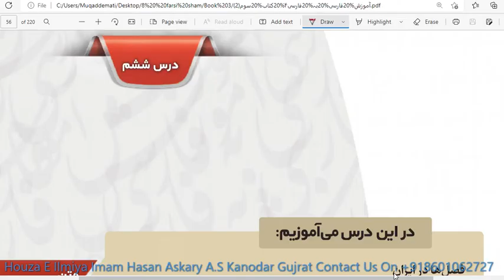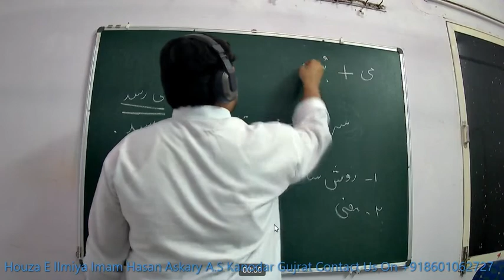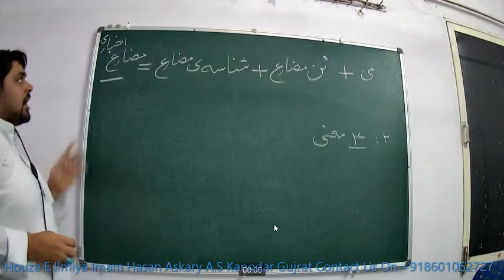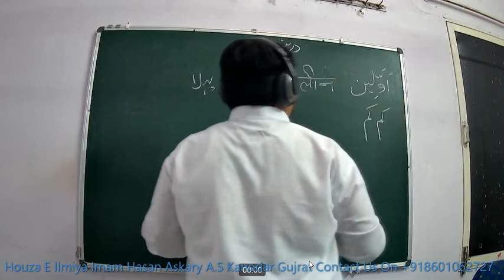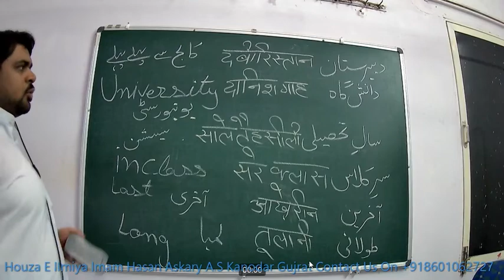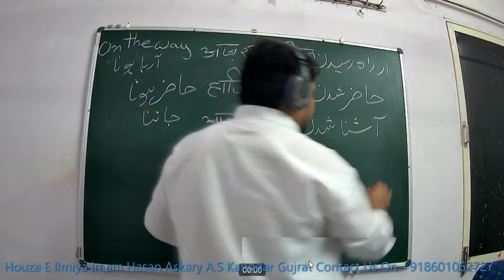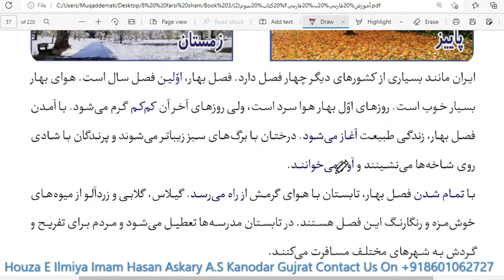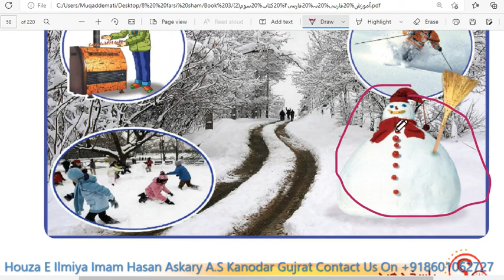Farsi#learn Farsi Book-3 Dars:6 WORDS MEANING Date:24 Sep2022#qadar#persian#speaking#فارسی#آموزش